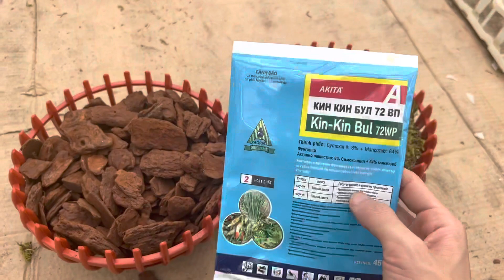Giá thể trồng lan 125k/5kg 0974702106